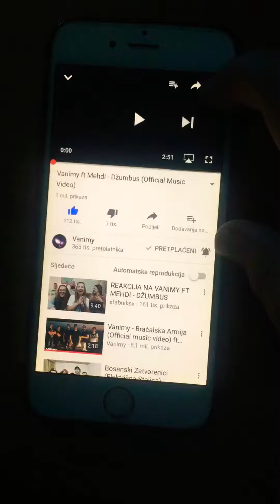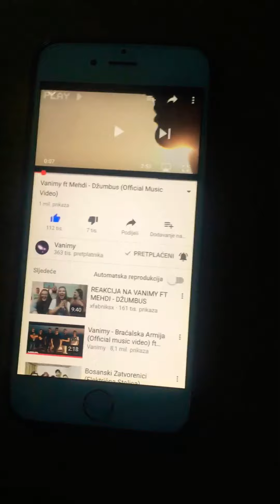Kako ubrzati klip na yutjub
Izvinite sbog glasa ovo sam snimao bas rano i nisam znao sta pricam i necu biti aktivan zbog skole ali cu izbacivati u petak cetvtak i nedelju

Hvala za 200 suba bice specijal